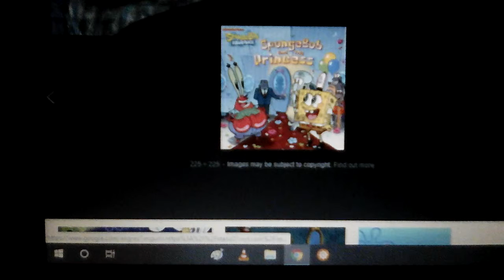Spongebob squarepants : aiman tino - Lara dalam kerinduan ( official music video with lyric ) ? .